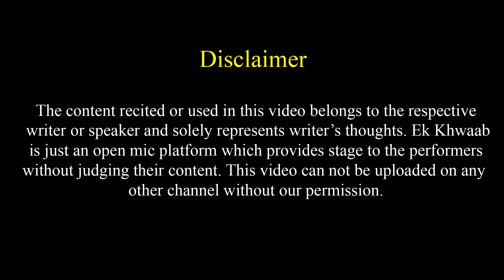Maine Badaam Maange The Maa Saare Dryfruits Le Aai | Prachi Shekhawat Poetry | Ek Khwaab Poetry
Title: The End
Type of music: Chillstep
Mood: Sad / Emotional